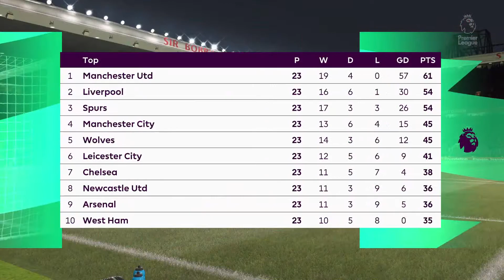The coach Pop era - Pop's final push (Season 4) - Vs West Brom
He's not finished yet.

Manchester United are now the champions of Europe after a sensational campaign in the champions league. But the premier league, the FA cup and the Carabao cup continued to elude coach Pop in what was initially going to be his final season as head coach. But following discussions between Gregg and the club in the following week, an agreement has been reached for a one season extension to his contract and the green light to whatever he needs to finally win at least one of those three trophies.

It's the final push.